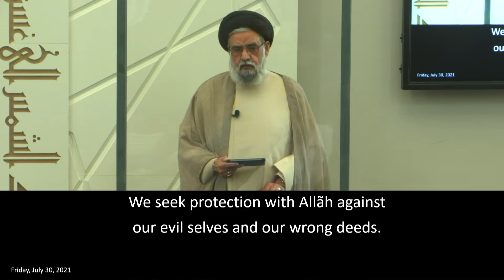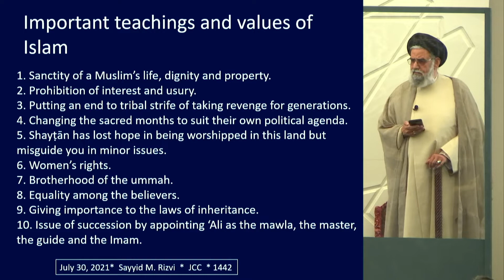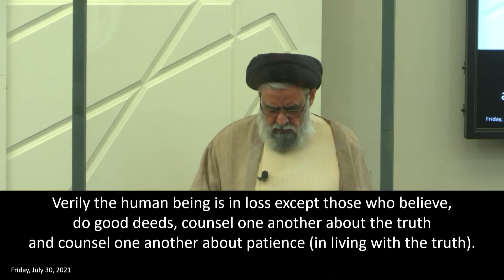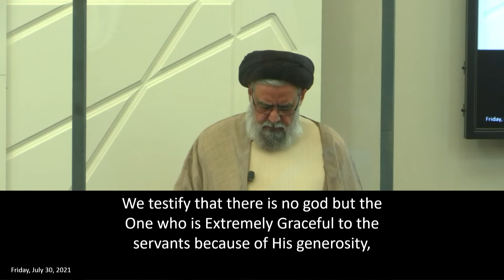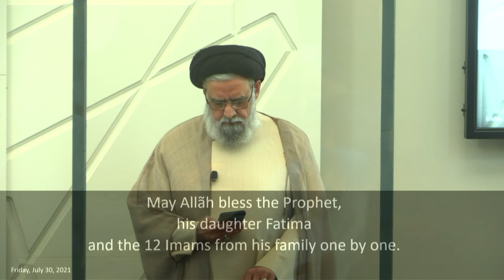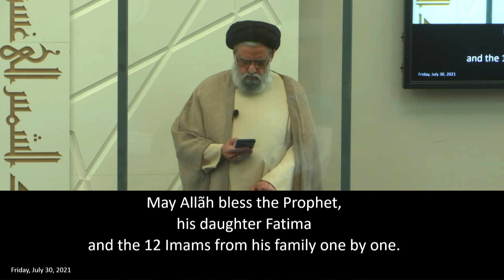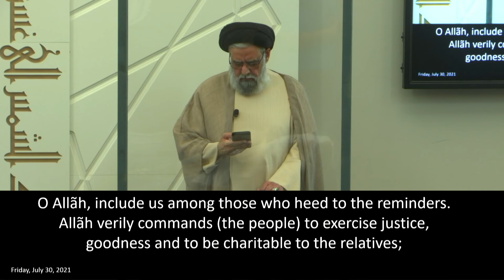Muslims Killing Muslims; The Sermon of Ghadir - Maulana Syed Muhammad Rizvi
- Ghadeer was the largest gathering the Prophet has ever addressed, and also his last formal sermon
- Discussing the content of his sermon, with the preamble mentioning his approaching death, and ending with the message of succession of Ali, and discussing the imoprtant teachings of Islam
- Listing the 10 important values in Islam for all Muslims and all times
- Looking at 1 point in detail, the sanctity of a Muslim's life
- The unfortunate state of Muslims today, with 'Muslims' killing Muslims in Pakistan, Syria, Yemen
- Discussing another point in the Ghadir sermon, of equality of believers and women's rights
- Why didn't the Prophet use clearer words in Ghadir?
- A hadith on the Khilafat of Ali from Sunni sources
- Examining the authenticity of this hadith from Ahle Sunnah sources